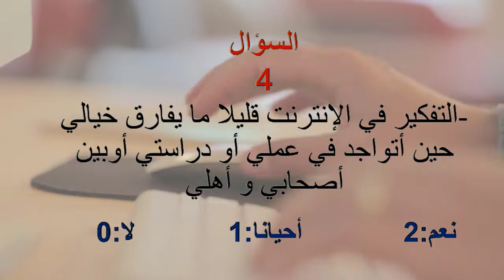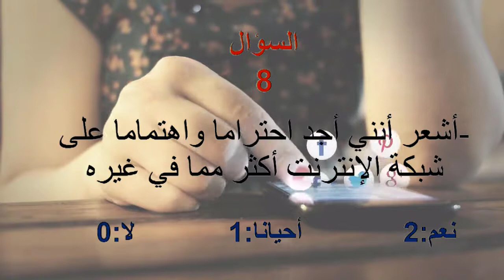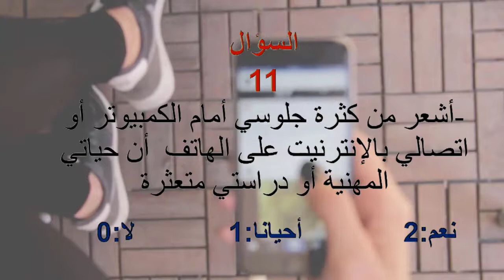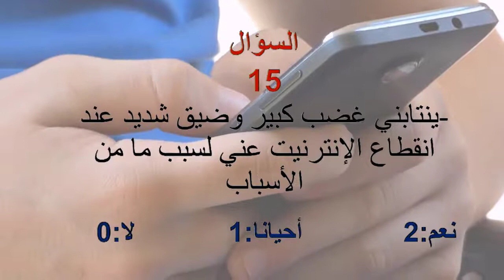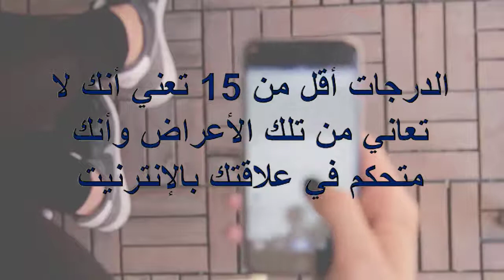هل أنت مدمن انترنت؟؟ اختبر نفسك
اختبر نفسك لتعرف هل أنت مدمن انترنت وكمبيوتر وهاتف حتى تبادر باتخاذ ما يلزم للوقاية من إدمان الانترنيت وأجهزة الحاسوب والهاتف